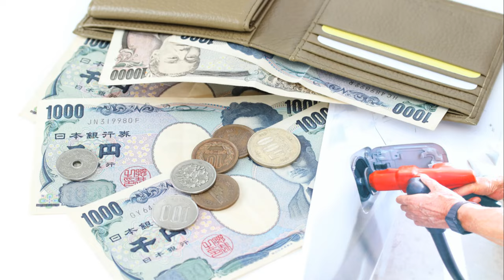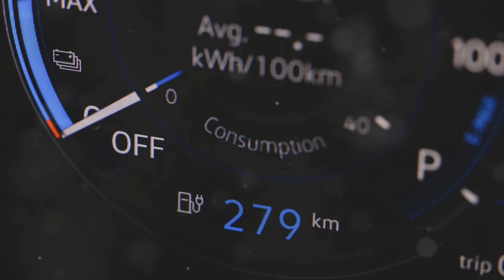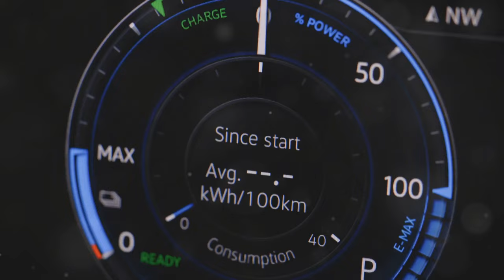WHY DO 46% of EV Owners Say They're Likely Going Back to Gas ...???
Range anxiety and access to charging infrastructure have always been major concerns for those considering switching to electric vehicles. However, recent studies have shown that these same issues may actually be causing current electric car owners to revert back to gas-powered vehicles. This revelation is a significant setback for the already challenging transition to electric vehicles. Join us as we explore the implications of this trend and discuss potential solutions to keep drivers in the EV market.